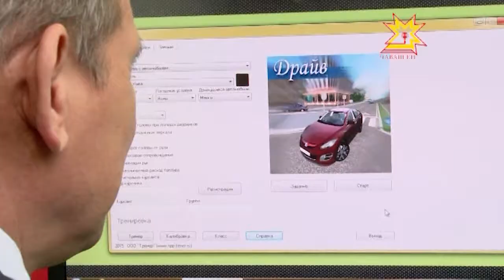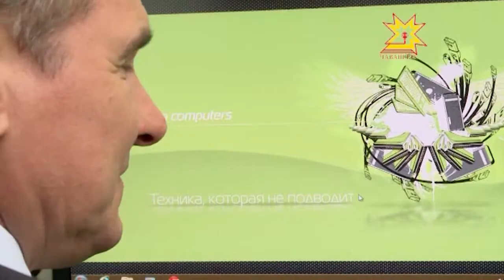Çăмăл промышленноç валли - специалистсем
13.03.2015 Юлашки çулсенче 9-мĕш класс хыççăн професси илес текенсен йышĕ ÿсет. Республика ертÿçисем те çак юхăма ырлаççĕ. Пĕр енчен предприятисене пысăк квалификациллĕ çамрăк кадрсем килеççĕ, тепĕр енчен диплом илнĕ специалистсем ĕç шыраса хăшкăлмаççĕ. Ĕçпе тивĕçтерекен службăра шăпах рабочи вакансийĕсем йышлă паян.